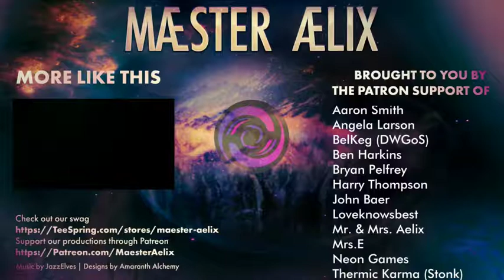Shadowrun: Hong Kong "Get Paid. Get Prepared!" #23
Hello Hello and welcome to Maester Aelix plays Shadowrun: Hong Kong made by Hairbrained Schemes.  Watch the shadowrunner "Maester" find out what happened to his father.  He's a tough, beefy street gillette who's been cybered up and uses Chi to slice and dice his enemies.

Maester Aelix,Plays,ShadowRun Hong Kong,Lets Play,ShadowRun,Hong Kong,Playthrough,Shadow Run,Play Through